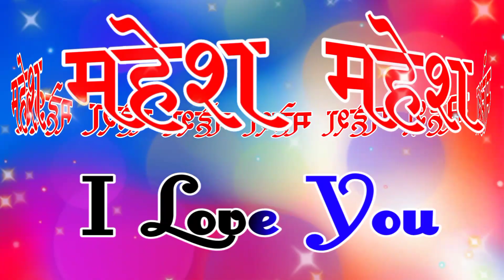चांद भी रोया हो तेरी याद में🌹mahesh naam ki ringtone🌹 mahesh name ringtone🌹 mahesh name status